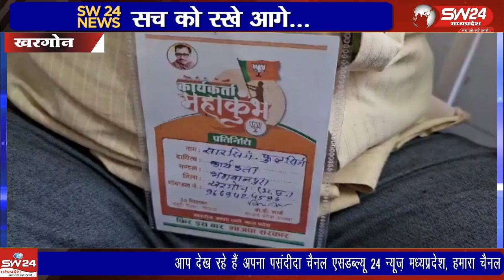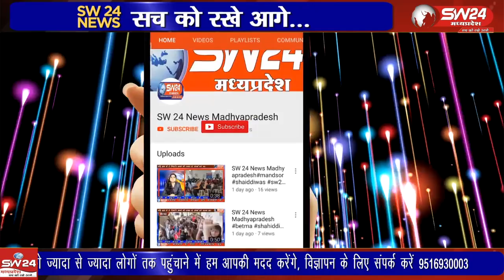महाकुंभ में शामिल होने के लिए खरगोन जिले से जा रहे भाजपा कार्यकर्ताओं की बस हादसे का शिकार हो गई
भोपाल में होने वाली पीएम मोदी की जन सभा कार्यकर्ता महाकुंभ में शामिल होने के लिए खरगोन जिले से जा रहे भाजपा कार्यकर्ताओं की बस हादसे का शिकार हो गई। यह हादसा कसरावद थानाक्षेत्र के ग्राम गोपालपुरा में हुआ, जिसमें 39 कार्यकर्ता घायल हुए हैं। गनीमत रही कि कोई हताहत नही हुआ
कसरावद से अकिल खान की रिपोर्ट।